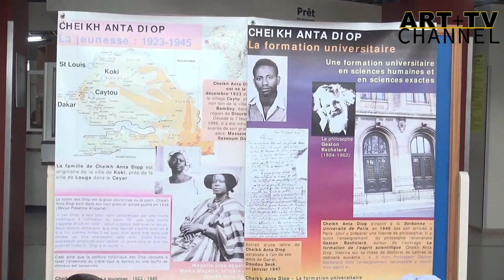café litteraire N03 partie 2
La Partie 2 du Café litteraire No 3
sur le thème littérature et mémoire collective Cheikh Anta Diop son héritage pour l'Afrique